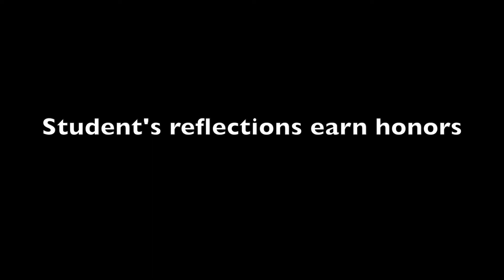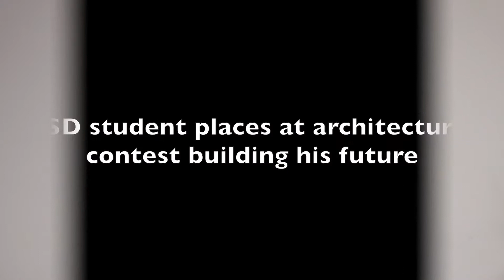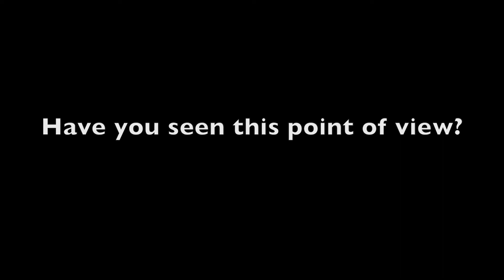The Bobcat Vol. 32 Issue 6 May, 2018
0:05 Student's reflections earn honors
0:38 Class of 2018
0:54 It's one day of giving for ISD
1:31 Swing for ISD
2:03 ISD student places at architecture contest building his future
3:20 Northeast Regional Academy to close
4:47 Have you seen this point of view?
5:53 Staff news
6:23 You're looking at a winner